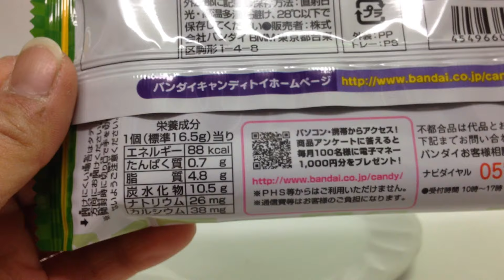バンダイ☆ドラえもん ふわチョコモナカ 抹茶